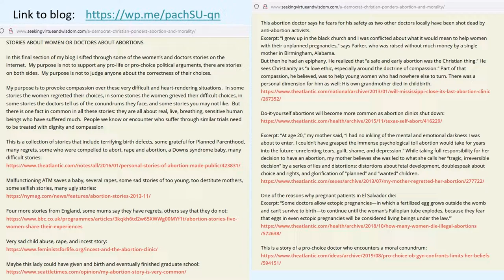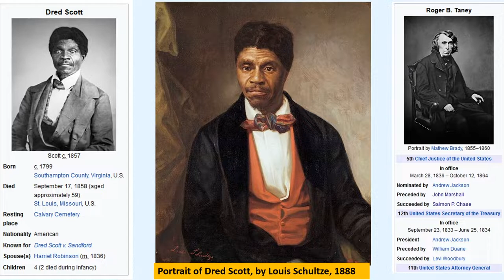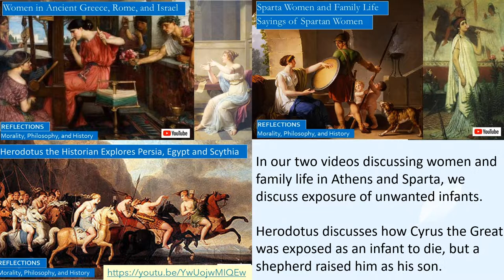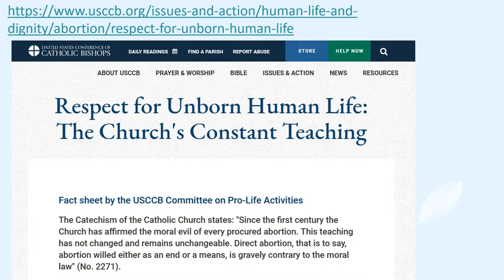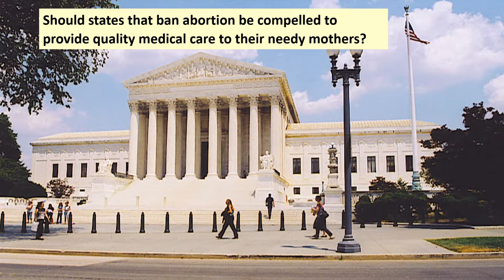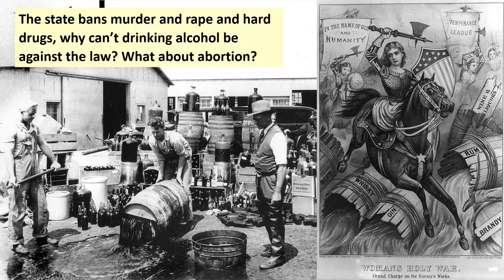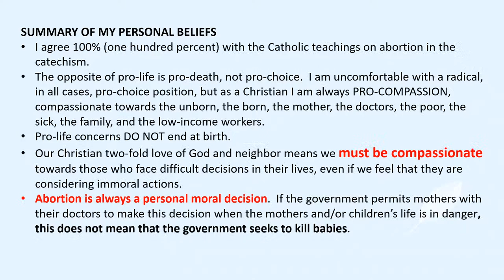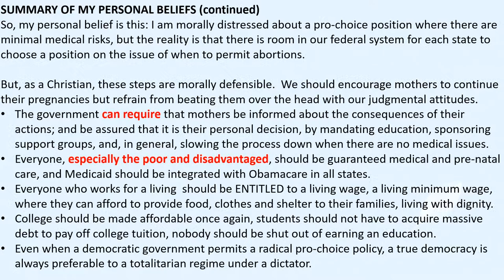Should Christians be Pro-Compassion? Reflecting on Abortion Questions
On the issue of abortion, and other moral issues, Should Christians be pro-compassion? Should Christians be pro-doctor? Do pro-choice proponents actually KILL BABIES, and will they burn in hell?

Our video/blog analyzing Roe v Wade, which contains links to many stories on young mothers and doctors describing their experiences

In this video we review:
• The original Supreme Court Roe v Wade ruling, majority opinion was penned by Justice Harry Blackmun.
• The ruling overturning Roe v Wade, Dobb v Jackson, with the majority opinion written by Justice Samuel Alito, concurring opinions written by Justice John Roberts and Justice Clarence Thomas, and dissenting opinions by Justices Breyer, Sotomayor, Kagan.
• How St Augustine teaches us that the two-fold love of God and neighbor leads us to be compassionate, and what the Bible and Church Fathers say about abortion.
• Why pro-compassion is preferable to pro-life and pro-choice.
• Fourteenth Amendment and how due process applies to abortion.
• How Mississippi, a representative state opposing abortion, has highest infant mortality rate in the country.
• Question: Is Roe comparable to Prohibition? Is Dobbs comparable to Dred Scott decision?
• What does Pope Francis say about abortion and the internet in his recent encyclical Gaudete et Specs?
• How can we prevent women from taking abortion pills?
• Will banning abortion also lead to banning medical care for miscarriages?

Roe v. Wade: The Abortion Rights Controversy in American History, 2nd Edition, by N.E.H. Hull & Peter Charles Hoffer
History of the Supreme Court, by Peter Irons, The Great Courses
Abortion Rites: A Social History of Abortion in America, by Marvin Olasky
Abortion in America: The Origins and Evolution of National Policy, by James C. Mohr